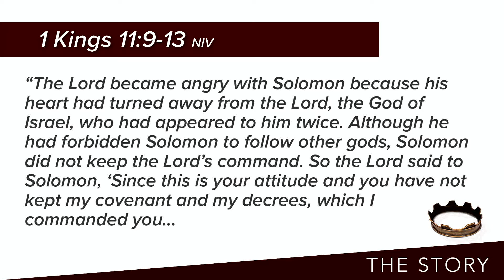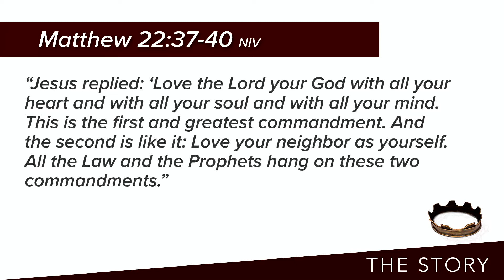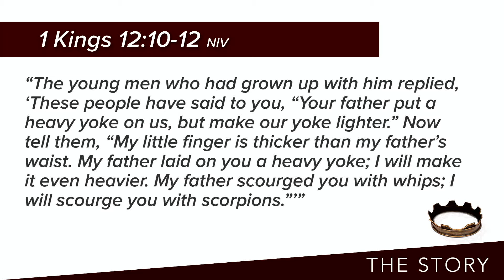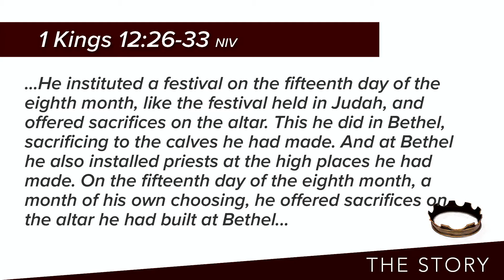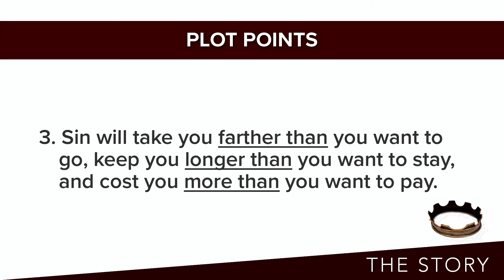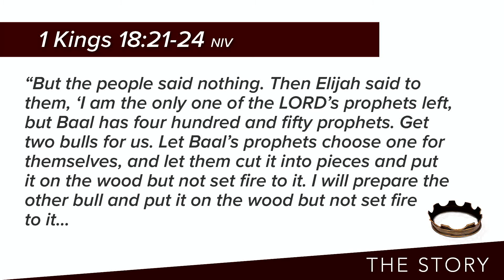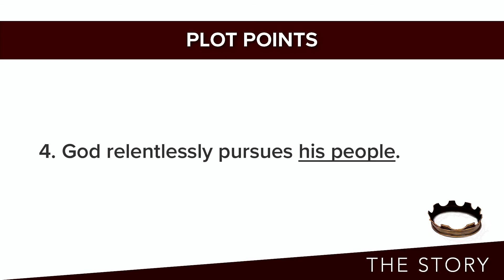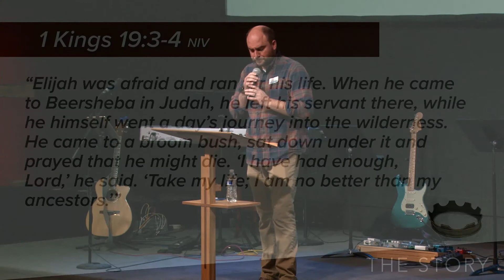A Kingdom Torn in Two | Kurt Barnes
The message of the week is "A Kingdom Torn in Two" with Kurt Barnes.

Download the Silver Creek Fellowship app on Apple and Android!